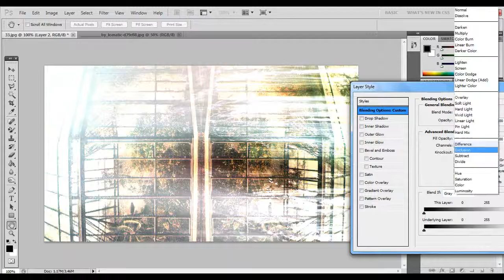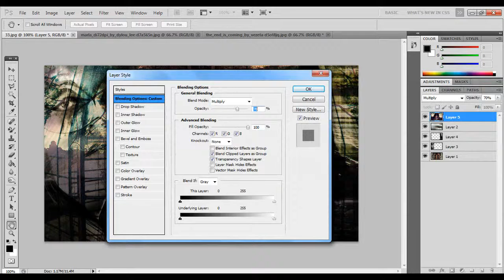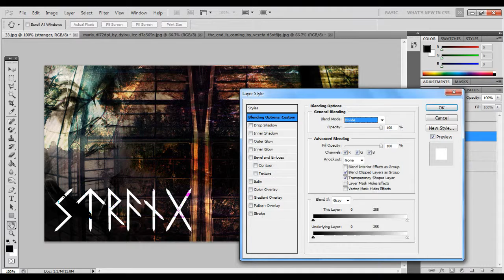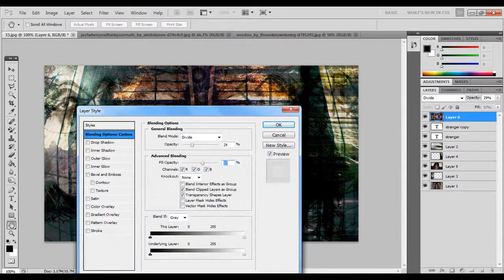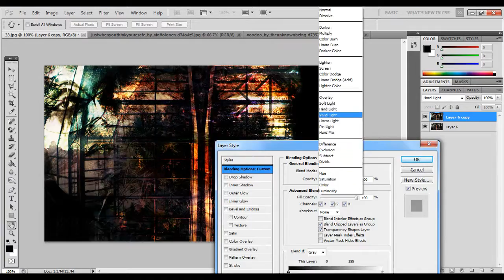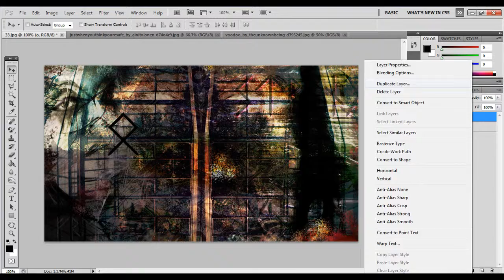Photoshop - The Making of "Nerves" by Plupish